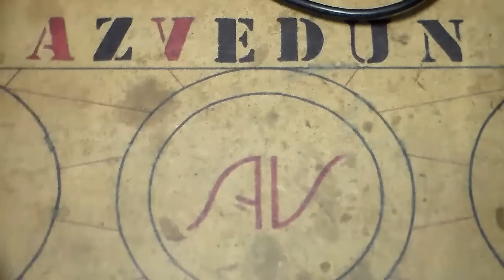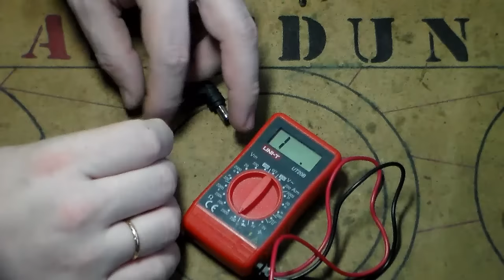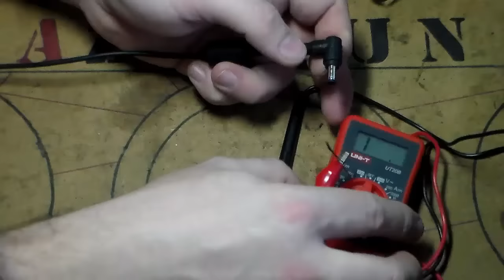Ремонт своими руками без соответствующих знаний - а стоит ли делать?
Перегнулся кабель блока питания нетбука. Не имея понятия что делать владельцы решили провести ремонт самостоятельно. Благо нетбук попал ко мне до того момента, пока что-то не сгорело. А ведь могли попасть на деньги!